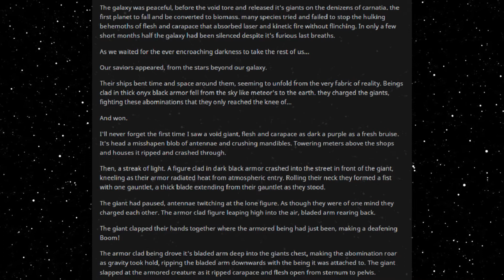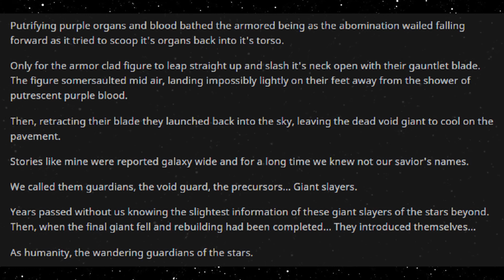Best HFY Reddit Stories: The Giant Slayers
Wandering guardians!

An original story written, and granted permission to narrate by u/teller_of_tall_tales

Current Patreons:
Roger Dial
J. Howard
Samuel king
Nathan Riek
Mezec
Nikolous Rice
Jeffery Needham
Dwavenminer
Daddy Jesus
Green Blaster07
Warutteri
Nick Hatley
John Etgar
Luis Medina
Adam Drawdy
James Erb
Evan Summers
pedro batista cepeda
Daniel Gartin
Jeromy Carmickle
Jeffrey hedlund
RUBEN
Tanner Ryan Jollet
Dan Chadwick
Dionysus
Jason Pearson
Wolflet
John J Riggan
Joel Nikula
Daq Britton
Erick Jaquez
Elitedrone
Weston Simmons
Mario Colon
Stephen Dower
Jonas GrundstrÃ¶m
Joey Bates
Brennan Robertson
michael lee
laurine manigat
Elim Tevir
Alexander Michael Fraser
Micky
Thee_ Number_Six
Raymond Demara
Christopher Heredia
Maze Zy
David Arva
Logan Herron
John Weaver
Malovich
Silvan Fricker
Mr. Karlsson
Manuel Garcia Soto
Jonathon Chasteler
KazuniTheAvali
Cloodden
genomephilanthropist
boone stover
Dustin Tijerina
Thobias Ã¥man
Nicholas Johnson
C Fern
TheBadassForunnerElite
oliver Pettersson
John Arians
eistee9683 .
SCP-49730
Jeff Kaiser
Alex Corl
Jess Hobart
Purple Magi
Matthew
william
Mr. NoNameA2601
Vengrov
Andre Tolmich
Dexxuleed
Ross Warden
Jason
Blighty
saber154
Cameron
Felipe Agudelo
juan ruvalcaba
Davin Smith
chaoticPopo
Possibly Here For Plot
Sapient_table
Vanopolis
Trey Hull
MÄ«onikoi
chzoe warford
Andrid9
daniel john gerhart
Mr.Monical
Kimball Boyd
but span
Shaun Jacobs
Enterprise
Tradainian
Quakes
Peter Crane
daniel mayo
Adrian IwaÅ„ski
Joshua brown
Dopamine Coma
Carl
Rusty Shackleford
Logan Jacobsen
Tech Priest Toaster
Thirteenth Angel
James Gregory
OyBoy413
Drakos
chaosdays
john
Yahsho Jinn
Chris Hogg
JordKriger
Nathaniel Krauss
Namel909
Devara Saira
Sturlaugur Arnar Kristinsson
Michael Morse
Nick Devor
Mitchell Taylor
PATRICK JAN JOSUA DAVIDSEN
Imp erishable
dioriteigneous
NightVision
Nathan west
matthew baker
Danger N00dle
DragenDragoon
Corbin Mcneill
nick davie
OTTO DBS Gaming
Danial Zujkowski
Dalmenuis
Tyler Bremer
eyes downfield
king vice
Barrage balloon
Roy Nicolaysen
Merlin Morgan
DebautcheryDecanter
julekule
Dragonking
Jonathan Torrez
Riokan
Juliano De Luca
Brice Abbott
Arin Storm
Logan Kuhlman
CLOROX D VIKING
Wln424
Viridity one
ShadaePrajschet
jordan simmons
Joey
iamblt
some wierd guy
Chandler Riley
Thomas Panis
John Meek
turnip hunter
Jarrett Campos
shadow sword001
joshua stone
Jim Flint
koollman
Dank Matter
Alex Farmer